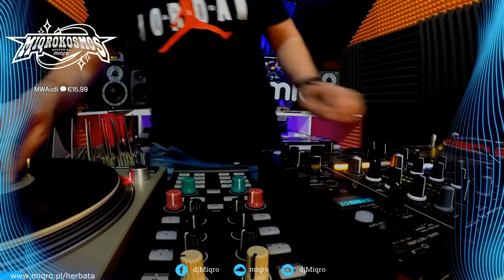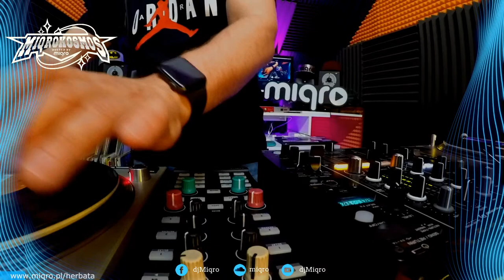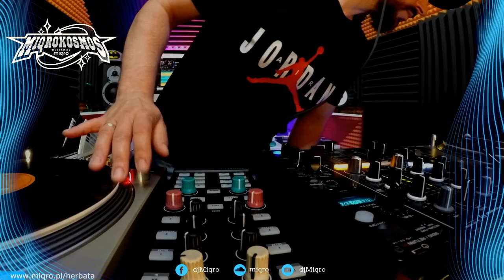MIQROKOSMOS Live Stream 24.06.21